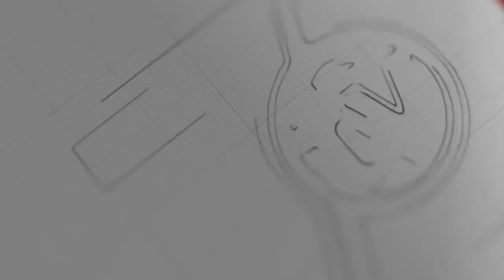ဒေါက်တာဇော်မြင့်မောင် ဝန်ကြီးချုပ်တာဝန်ပြန်လည်ထမ်းဆောင်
ကင်ဆာရောဂါကို ထိုင်းနိုင်ငံမှာသွားရောက်ကုသမှုခံယူပြီးတဲ့နောက် မန္တလေးတိုင်း ဝန်ကြီးချုပ် ဒေါက်တာဇော်မြင့်မောင်ဟာ ဝန်ကြီးချုပ်တာဝန်ကို ပြန်ထမ်းဆောင်နေပြီလို့ တိုင်းအစိုးရအဖွဲ့ဆီက သိရပါတယ်။

ဝန်ကြီးချုပ် ဒေါက်တာဇော်မြင့်မောင်ဟာ ထိုင်းနိုင်ငံကနေ မနေ့က ညနေပိုင်းက ၃ နာရီလောက်က မြန်မာနိုင်ငံကိုပြန်လည်ရောက်ရှိလာခဲ့တာပါ။

နေအိမ်ကိုပြန်လည်ရောက်ရှိချိန်မှာ ဝန်ကြီးချုပ် တာဝန်ကို စတင် တာဝန်ယူလိုက်တာလို့ မန္တလေးတိုင်းအစိုးရအဖွဲ့ဝင်
စီမံဘဏ္ဍဝန်ကြီး ဦးမြတ်သူကပြောပါတယ်။

ကင်ဆာ ကုသမှုကလည်း အောင်မြင်ခဲ့ပြီး နောက်ထပ် ခြောက်လမှ ထပ်မံ ပြသဖို့ ဆေးရုံက ချိန်းဆိုထားတဲအ့ကြောင်း ဒေါက်တာဇော်မြင့်မောင်ရဲ့ ဇနီးကလည်း သူရဲ့ ဖေ့ဘွတ်ခ်မှာရေးသားထားပါတယ်။

ထိုင်းကနေ မန္တလေးက နေအိမ်ကို ပြန်လည်ရောက်ရှိလာချိန်မှာတော့ နေအိမ်မှာ Quarantine နေထိုင်ပြီး COVID -19 စစ်ဆေးဖို့အတွက် ဓာတ်ခွဲနမူနာရယူထားတယ်လို့လည်း သိရပါတယ်။

ဒေါက်တာဇော်မြင့်မောင်ဟာ ထိုင်းနိုင်ငံမှာဆေးကုသမှုခံယူနေစဉ်အတွင်း COVID -19 ကာကွယ်ထိန်းချုပ် ကုသရေးအတွက် မန္တလေးတိုင်းအတွက် ညွှန်ကြားမှုတွေလုပ်ဆောင်ခဲ့တယ်လို့သိရပါတယ်။

ဒီလို ဒေါက်တာဇော်မြင့်မောင်ဆေးကုသမှု ခံယူနေချိန်အတွင်း တိုင်းအစိုးရအဖွဲ့ဝင် လျှပ်စစ်၊စွမ်းအင်နဲ့ဆောက်လုပ်ရေး ဝန်ကြီး ဦးဇာနည်အောင်က ယာယီဝန်ကြီးချုပ်အဖြစ်တာဝန်ယူဆောင်ရွက်ပေးခဲ့ပါတယ်။

ရုပ်သံသတင်းထောက် - ဖြိုးဖြိုးဇော်